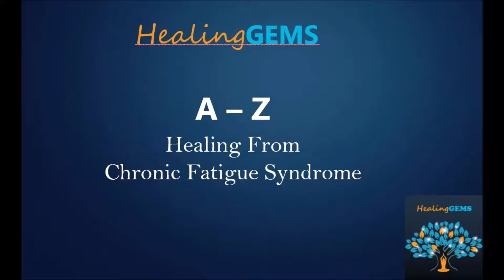A- Z Healing from Chronic Fatigue - Acceptance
A is for Acceptance. Find out how practicing Acceptance can aid healing from Chronic Fatigue Syndrome (CFS) greatly reducing stress levels, physical and mental symptoms and ultimately reduce suffering.